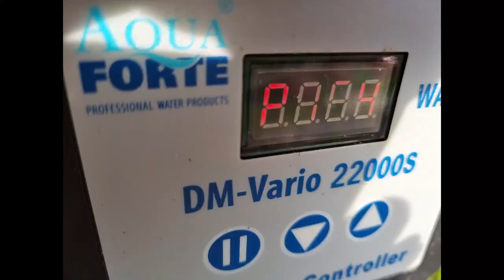Koiteich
Jetzt geht's los.